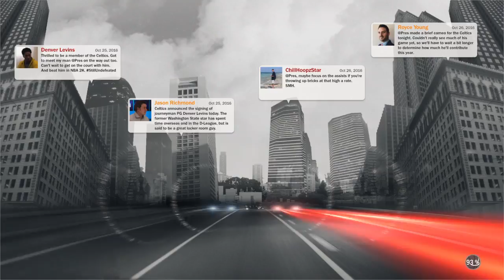NBA 2k17 funny moments with sAnZ rebel